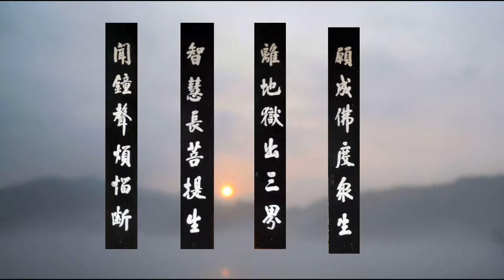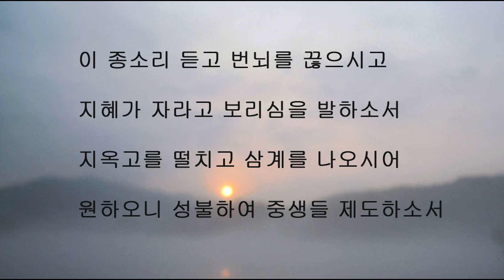선암사 종각 주련. 청남 권영한의 이야기. 대한불교조계종 제20교구본산.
한국사찰의 주련 책 저자가 직접 입력.